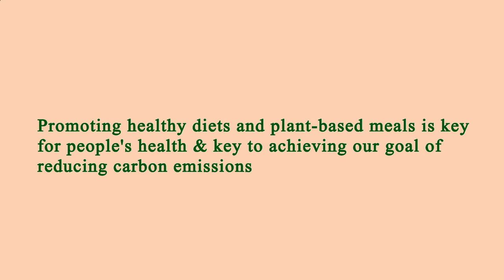Area Restaurant Near Me - Restaurant Area Near Me - Los Angeles 90005, Los Angeles County, CA, US